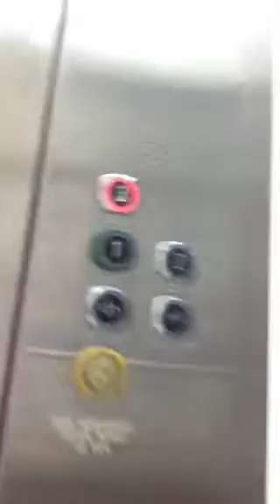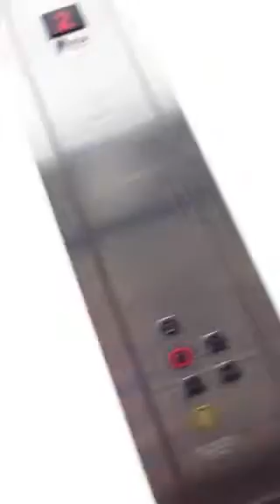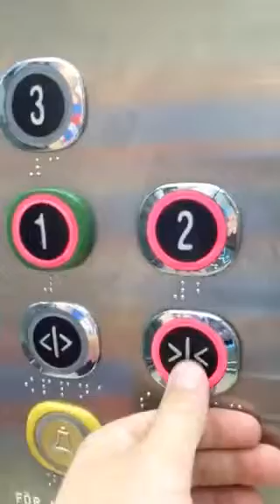MTM hiss in KUPOLEN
Kupolen Borlänge